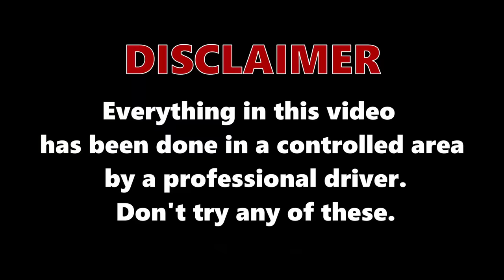Honda Forza 350 2023 | MotoRaw 4K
Special Thanks to ProMoto GINOSSATIS for this test.
Enjoy a nice cloudy & rainy ride with fresh Honda Forza 350 of 2023.